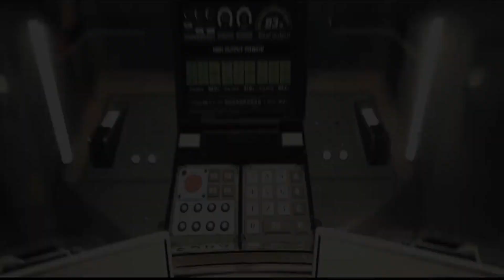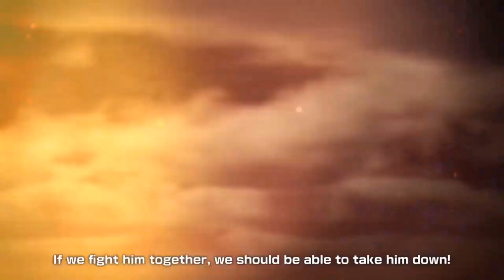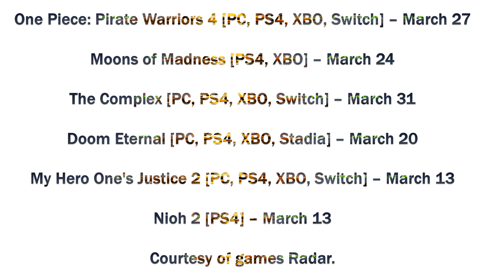TOP FIVE GAMES UPCOMING MARCH 2020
Top 5 upcoming games of March 2020

•My Hero One's Justice 2 [PC, PS4, XBOX, Switch] – March 13
•Nioh 2 [PS4] – March 13
•Doom Eternal [PC, PS4, XBOX, Stadia] – March 20
•Moons of Madness [PS4, XBOX] – March 24
•One Piece: Pirate Warriors 4 [PC, PS4, XBOX, Switch] – March 27
•Honorable mention: The Complex [PC, PS4, XBOX, Switch] – March 31